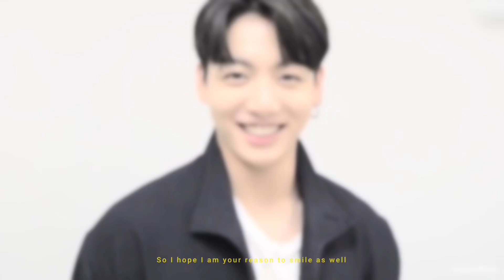Happy birthday Jung Kook ♡ (special fmv)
THE VIDEO IS BETTER IN HD ! AND WITH HEADPHONES !!!

Happy birthday JK ♡